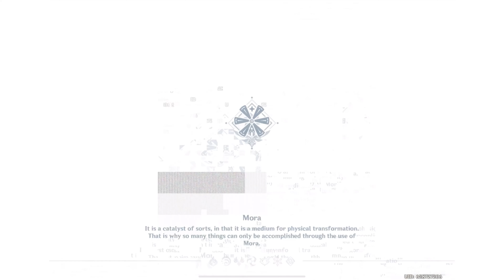Genshin Impact Campaign On IPad Pro #7 “Prince Athos, New Honorary Knight Of Favonius” 🛡 🦁 ✨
New feature has been added into Genshin impact. 120 FPS on iPad Pro! It’s the 2nd game after Grid Autosport that I got that has 120 FPS. Truly a huge gain in Gen 2. The graphics have to be turned down to “Low” for 120 FPS to happen and work so no frames drop. Do I think it’s worth it? I think so and it’s pretty amazing. 🤓

Prince Athos, accepts the title of “Honorary Knight Of Favonius” and must take on dangerous monsters, protecting mondstadt from the abyss order and more. This is a pretty big responsibility for the traveler as he’s only an outsider but I’m sure the traveler will handle things well and protect mondstadt with all his might. 🛡

There’s no combat footage here but instead, we learn more about the fatui and why they are hated. We also learn the tear of Stormterror hurts those with visions but…the traveler doesn’t have one so it doesn’t hurt him. 😌

I hope you enjoy this new and amazing 120 FPS experience and the video as well. Posts of the campagin will be coming out more commonly since I haven’t done it in a while. ☺️

-Prince Athos ✨